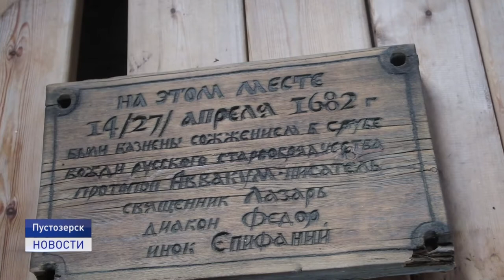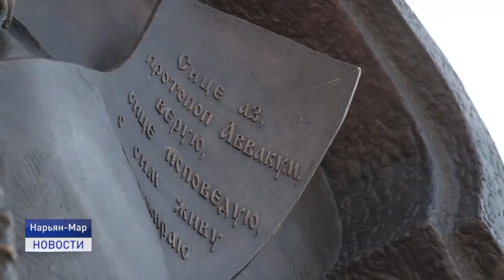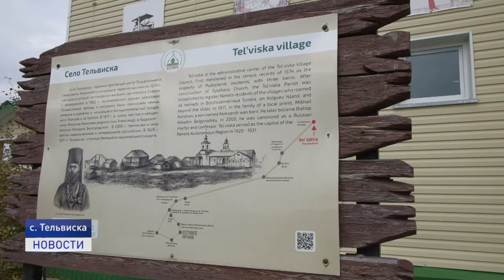ЗРИМАЯ ПАМЯТЬ О ПРОТОПОПЕ АВВАКУМЕ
В субботу в окружном центре, на территории старообрядческой поморской общины, состоялось торжественное открытие памятника протопопу Аввакуму Петрову - писателю, идеологу и духовному лидеру приверженцев старой веры.
С подробностями - Михаил Веселов.